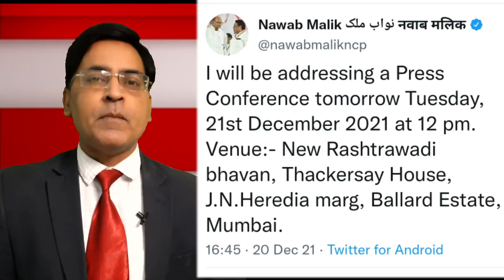Minister Nawab Malik se judi abhi abhi aayi bahut badi khabar khulasa update/ Sameer Wankhede news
Minister Nawab Malik se judi abhi abhi aayi bahut badi shocking khabar update news/ Sameer Wankhede  se bahut badi khabar action/ Sameer wankhede NCB

Sameer Wankhede aur Nawab Malik se judi abhi abhi aaya Bombay High Court ka bahut bada faisla

Nawab Malik Aryan Khan Case mein abhi abhi aayi NCB office se bahut badi khabar update/ Sameer Wankhede NCB newsAryan Khan Case mein abhi abhi aayi NCB office se bahut badi khabar update/ Sameer Wankhede NCB newsSameer Wankhede ke father ne abhi abhi uthaya  Mr Nawab Malik ke khilaaf bahut bada
Sameer Wankhede wife opens big secret about Sameer Wankhede/ Sameer Wankhede personal life secrets/ Kanti redkar
Aryan Khan bail Breaking news/ Court ne sunaya bahut bada faisla/ Aryan Sameer Wankhede NCB se judi abhi abhi aayi latest Big update/ Sameer Wankhede latest news todaySameer Wankhede NCB ke khilaaf abhi abhi liya gaya bahut bada action/ Nawab malik

Nawab Malik par abhi abhi aayi bahut badi khabar update/ Big arrest will happen soon/ Kirit SomaiyyaSameer Wankhede aur Nawab Malik se judi abhi abhi aaya Bombay High Court ka bahut bada faisla

Aryan Khan bail Breaking news/ Court ne sunaya bahut bada faisla/ Aryan
Sameer wankhede wife kranti redkar
kranti redkar Sameer Wankhede wifeAryan Khan Case mein Aryan se judi abhi abhi aayi bahut badi khabar update/Sameer Wankhede NCB newsSameer Wankhede ke janamdin par Wife Kranti Redkar ka abhi abhi aaya bahut emotional message
kranti redkar Sameer Wankhede wifeAryan Khan Case mein Aryan se judi abhi abhi aayi bahut badi khabar update/Sameer Wankhede NCB news